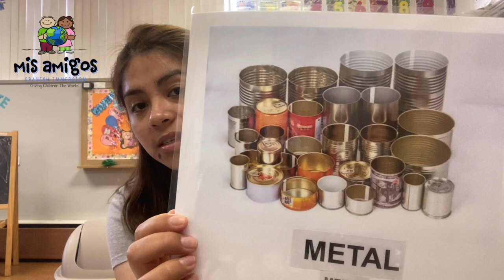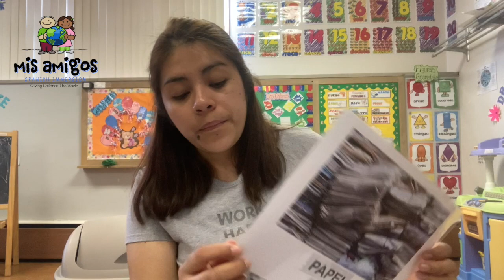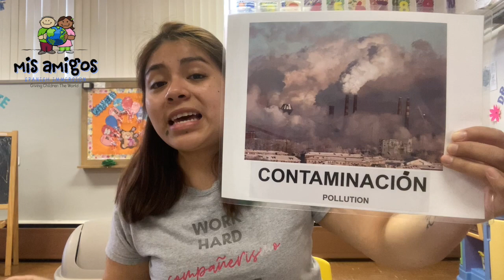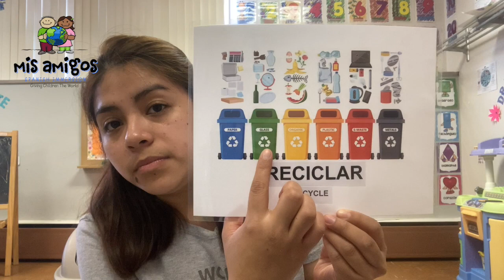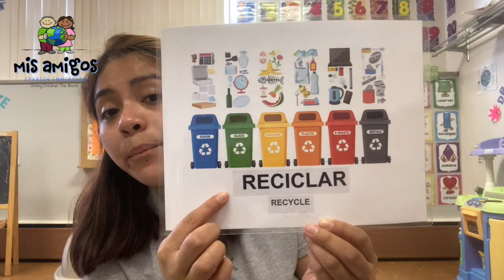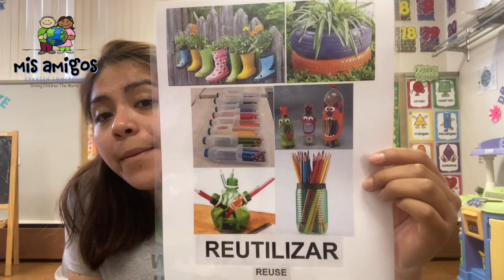Vocabulario- Recilar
Hola Amiguitos!
 La maestra Karla nos enseña el vocabulario de la semana: " Recicla"
Disfruta, Ven y aprende con nosotros español.